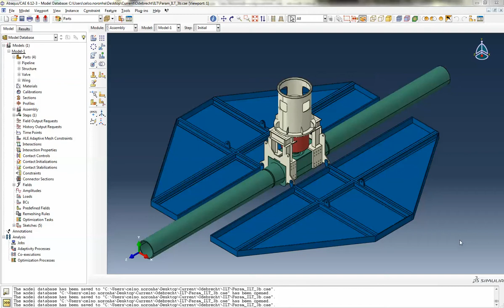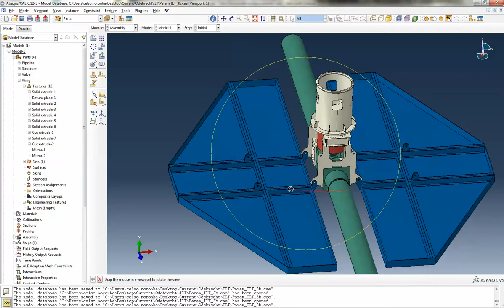Parameterized ILT: Extending mudmat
Wood Group Kenny can offer to their clients the capability of creating parameterized models in Abaqus for FEA purposes. All features are edited in order to permit changes easily. This video is but a taste of it.